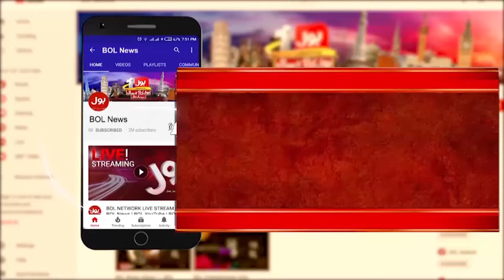Imran Khan's Big Announcement | BOL News Headlines At 2 PM | Constitutional Amendments Matter